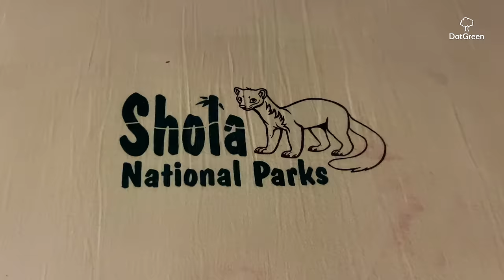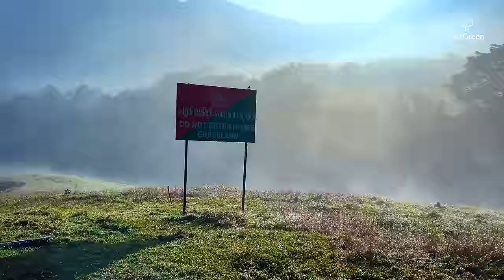Mud House Stay Deep in The Shola Forest | Pampadum Shola National Park | 4K UHD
Welcome to the heart of nature at Pampadum Shola National Park! Let us unveil the secrets of this lush, biodiverse haven through a unique mud house stay experience. Nestled amidst the vibrant foliage of Pampadum Shola, this mud house provides an eco-friendly and authentic retreat. In this video, we invite you to witness the harmonious blend of comfort and sustainability as we explore the stunning landscape, diverse flora, and enchanting wildlife surrounding the mud house. Experience the soothing sounds of the forest, the crisp, clean air, and the unmatched tranquility that only Pampadum Shola can offer.

* Stay charge: Rs 5000 for two people, additional people at Rs 1000 per head.
* Secure your mud house stay through the Munnar Wildlife Division website.
* Pampadum Shola is situated on the way from Munnar to Vattavada.

Pampadum Shola offers a unique blend of adventure and conservation. Whether you're an eco-conscious traveler, a nature enthusiast, or someone seeking a peaceful getaway, this mud house stay at Pampadum Shola National Park promises an unforgettable experience. Immerse yourself in the serenity of Pampadum Shola, where sustainability meets adventure. Hit play and let the journey begin!

 Watch some recent videos from DotGreen